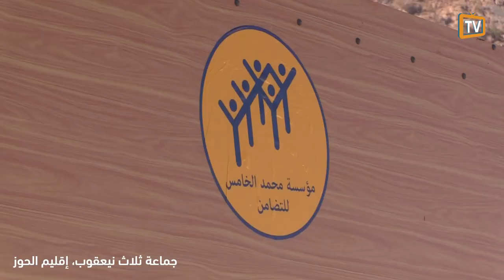مؤسسة محمد الخامس للتضامن.. مستشفى ميداني بمركز زلزال الحوز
تواصل مؤسسة محمد الخامس للتضامن توزيع المساعدات الإنسانية على ساكنة المناطق المتضررة من زلزال الحوز.
بمنطقة تلات نيعقوب، تم إنشاء مركز كبير لقيادة العمليات، يتكون من مستشفى ميداني متعدد التخصصات، ومستودع ضخم لتخزين المساعدات الغذائية والملابس والافرشة، لإيصالها إلى الساكنة في مختلف الدواوير بالمنطقة.